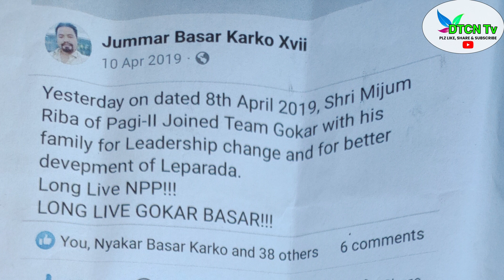Mijum Riba Youth Leader Speaks at Piri Village